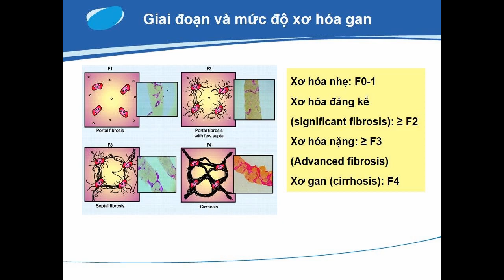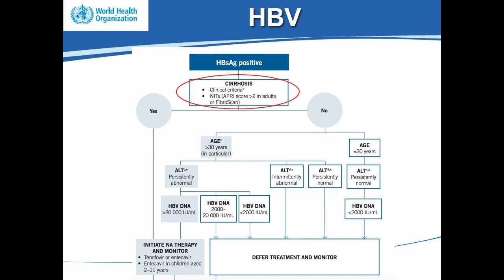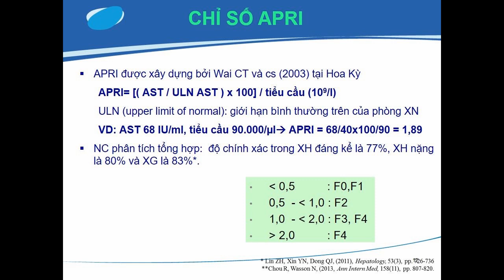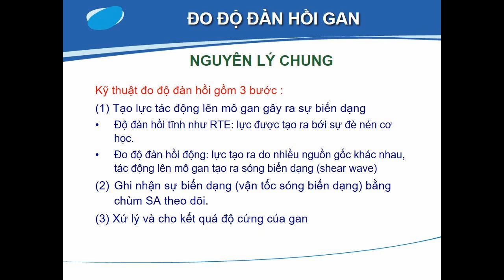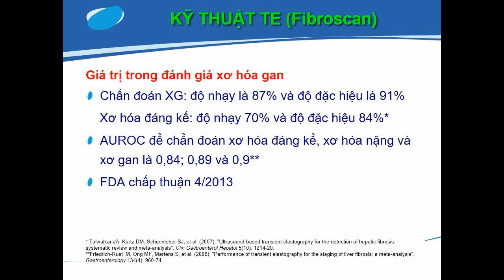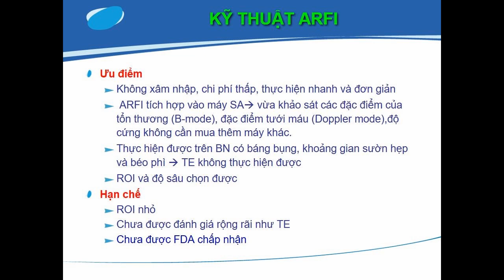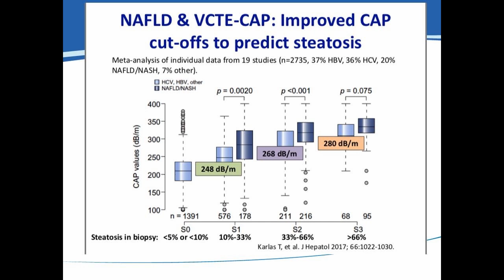Fibroscan: đánh giá xơ hóa gan và nhiễm mỡ gan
TS.BS.CKII. Trần Thị Khánh Tường - phó Khoa Y, trưởng Bộ môn Nội tổng quát, Đại học Y khoa Phạm Ngọc Thạch.